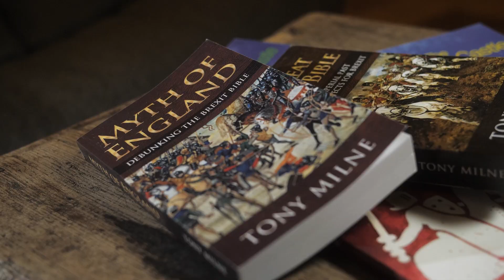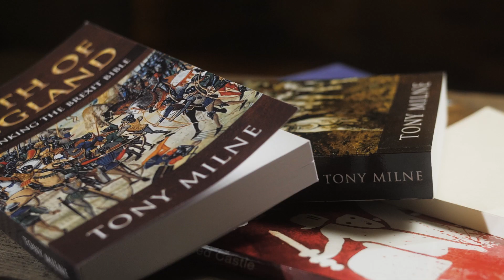beyourself - Tony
Some skills can be trained from very early years, during your hobbies, experience and everything you love to do. Later you can use them in your bussiness. Meet Tony Milne and find out how his passion influence his work.